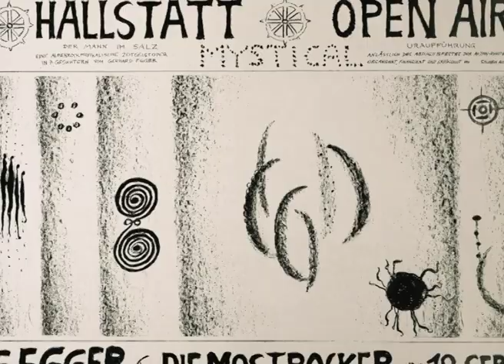Feia in der Nacht - Gerhard Egger & Die Mostrocker - Kurzversion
Out of the Alpinrock-Opera "Hallstatt - Das Mystical", written by Mostrocker Gerhard Egger, Premiere in Hallstatt 1993